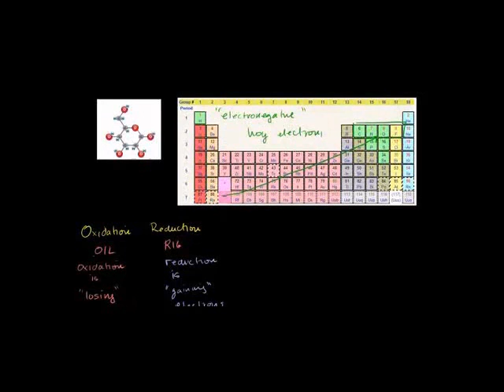Oxidation and Reduction Review From Biological Point-of-View Swahili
Taking a looking at oxidation and reduction in a biological context